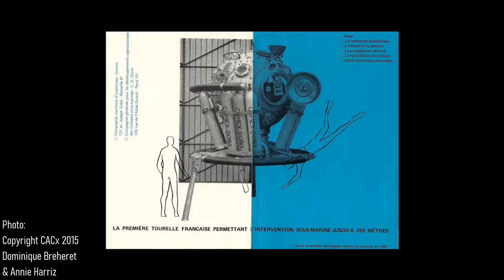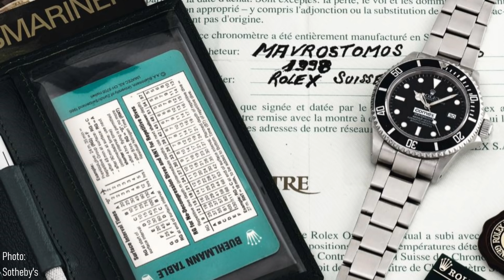Watch Chronicler Unscripted #28: Deep-Sea Dive Watches: Total Nonsense?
In today's episode of Watch Chronicler Unscripted, let's take a look at why (based upon fairly simple physics) deep sea dive watches shouldn't be necessary for depths beyond the reach of scuba divers even when used by saturation divers at even greater depths.